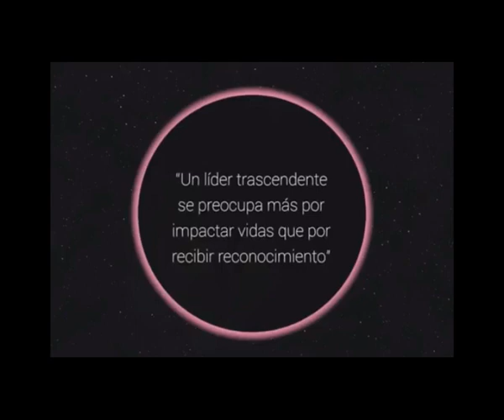Entrevista sobre el libro Voces latinoamericanas sobre el liderazgo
Los lideres de CCI AL/Peru entrevistaron la autor del libro: Voces latinoamericanas sobre el liderazgo que se describe asi:
Escuche las voces de un grupo selecto de líderes latinoamericanos que comparten cómo surgieron y crecieron. Aprenda de sus historias.

¿Le resulta difícil formar nuevos líderes para las congregaciones, los ministerios y las organizaciones a las que sirve? Si usted es de los que piensa que los líderes se pueden producir a través de cursos de capacitación y charlas, ¡se va a llevar una sorpresa!

La autora, que es norteamericana, ha vivido en América Latina por más de 40 años y aporta perspectivas interesantes como extranjera. Entre otros hallazgos, hace notar el impacto que ejerce la cultura sobre el surgimiento y desarrollo de los líderes. Con base en su investigación doctoral, Anderson comparte historias de líderes latinoamericanos, identifica los valores culturales que los moldearon y aconseja cuándo ceder a los valores culturales y cuándo tomar medidas correctivas. El lector ampliará su comprensión del liderazgo y su aprecio por la cultura latinoamericana.
Anderson sugiere cuatro procesos específicos en los que usted puede coparticipar con Dios para ayudar a los líderes a surgir y crecer:
- Acompañarles
- Abrirles espacios para que sirvan
- Crear experiencias formativas
- Promover el autodesarrollo desde el principio
Para ayudarle a aprovechar este material al máximo, la autora ha incluido al final de cada capítulo una serie de ejercicios de reflexión personal y en equipo, que le guiarán en su viaje de liderazgo y le ayudarán a elaborar planes de acción concretos.